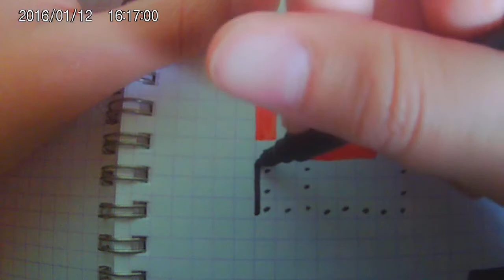[Tuto] comment dessiner la tête d araignée minecraft en (PIXEL ART)